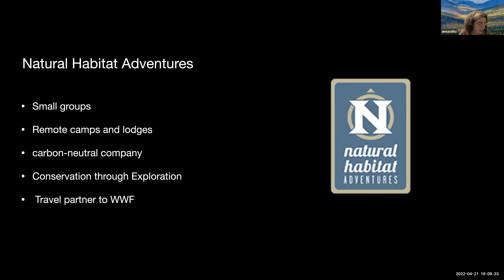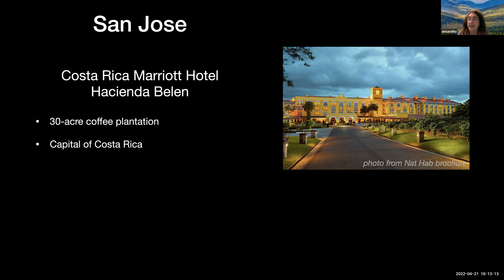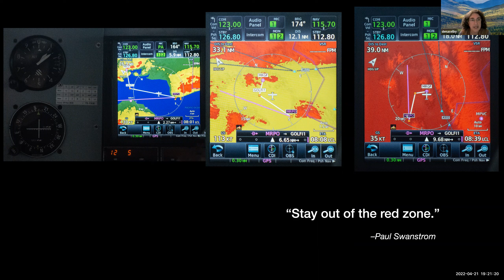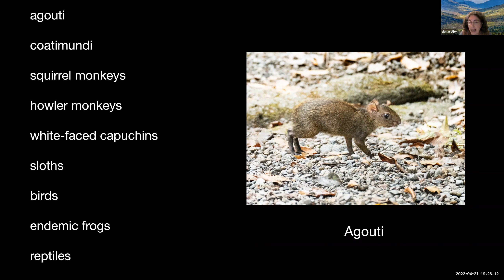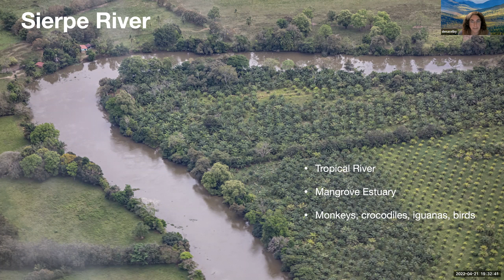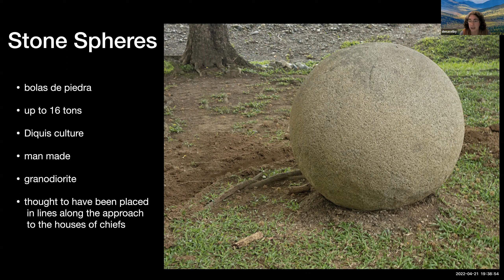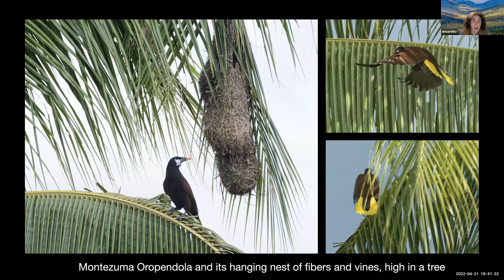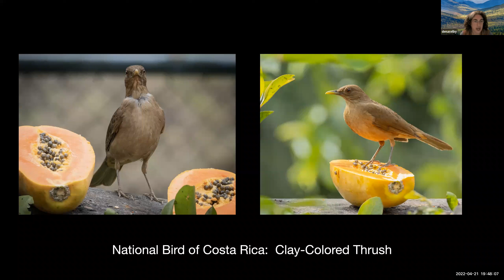Armchair Traveler Series: Costa Rica with Dena Selby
Dena Selby shares her wilderness exploration in Central America.